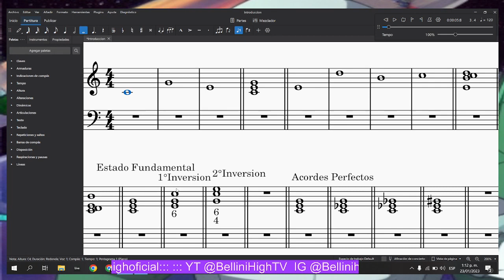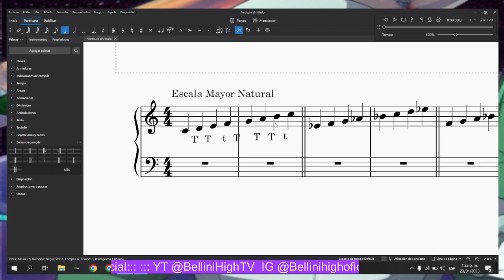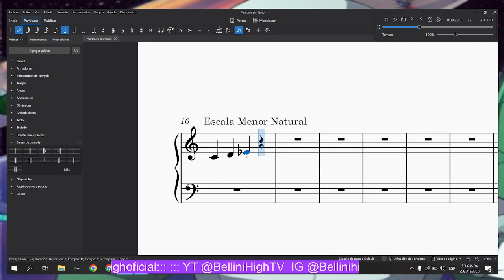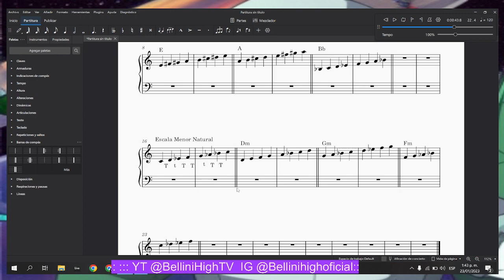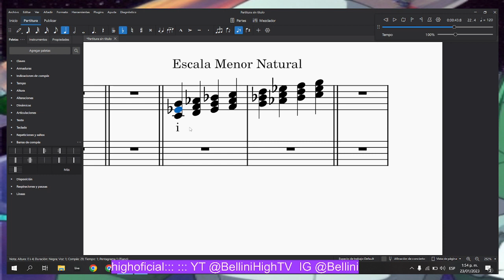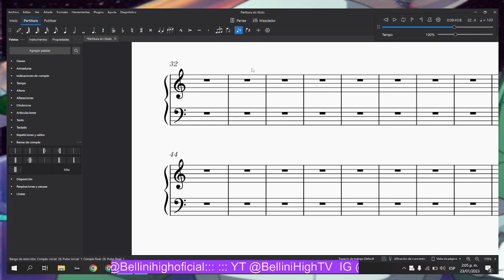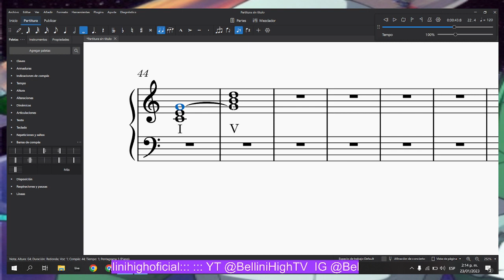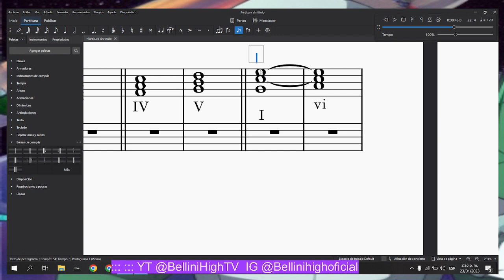Día 2 Estudiemos Armonia Musical Escalas Acordes Composicion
Enlace de los primeros acordes